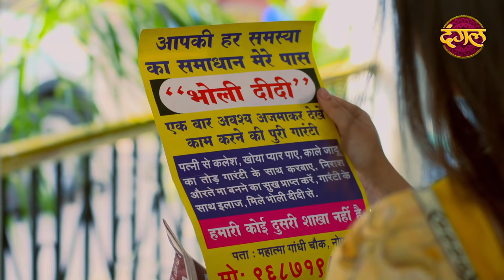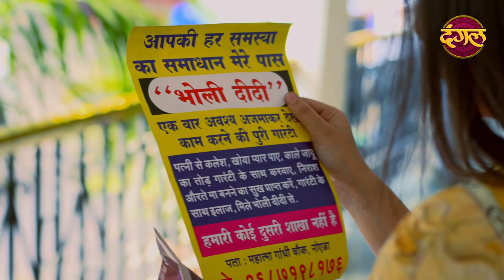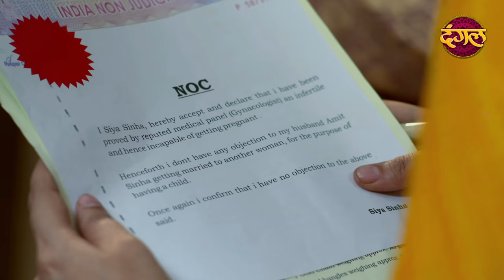India Alert | New Episode 482 | Main Banungi Maa - मैं बनूंगी माँ | Watch On DangalTVChannel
India Alert ( इंडिया अलर्ट ) New Episode 482 Main Banungi Maa - मैं बनूंगी माँ Watch Only On DangalTVChannel देखिए हर दोपहर 2 बजे... सिर्फ दंगल पर...
India Alert Ep: 482 Main Banungi Maa
This episode of India Alert the story depicts a woman named Siya, who wants to become mother but, She was unable to conceive baby. She started to mentally disturbed and tries to committed suicide. Once, She learns that about a Tantrik Bholi and consulted her. Soon, she conceived a baby but, one day gets an minor accident with her and she gets scared for her baby's wellness. Doctor confirmed her pregnancy report is negative. by knowing this, What will do Siya with Bholi?

मैं बनूंगी माँ | नया एपिसोड - 482
इंडिया अलर्ट के इस एपिसोड में सिया नाम की एक महिला को दिखाया गया है, जो माँ बनना चाहती है लेकिन, वह बच्चे को गर्भधारण करने में असमर्थ थी। वह मानसिक रूप से परेशान रहने लगी और आत्महत्या करने की कोशिश करने लगी। एक बार, उसे एक तांत्रिक भोली के बारे में पता चला और उसने उससे संपर्क किया है। जल्द ही, वह गर्भवती हो गई , लेकिन एक दिन उसके साथ एक छोटी सी दुर्घटना हो गई और अपने बच्चे के स्वास्थ्य के लिए डर गई । डॉक्टर ने पुष्टि की कि उसकी गर्भावस्था रिपोर्ट नकारात्मक है। यह जानकर, सिया भोली के साथ क्या करेगी?